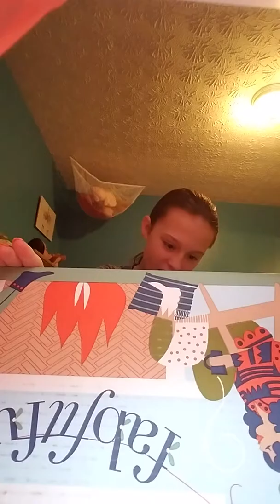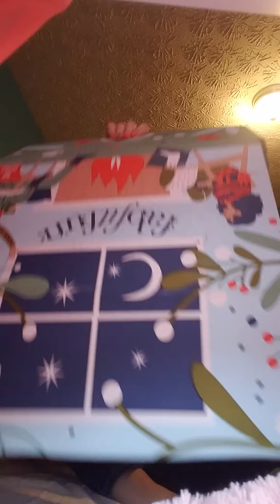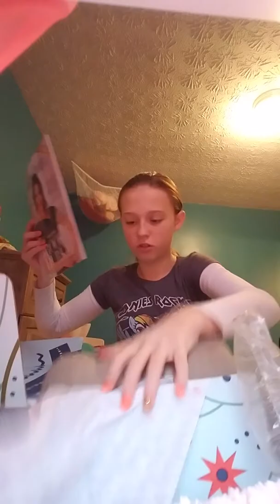Fab fit fun pary 3? Winter box